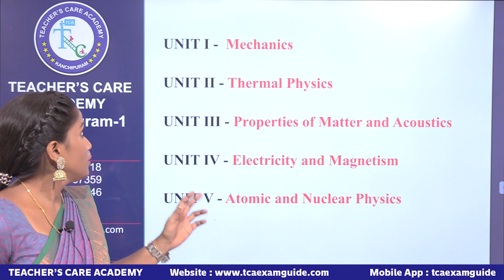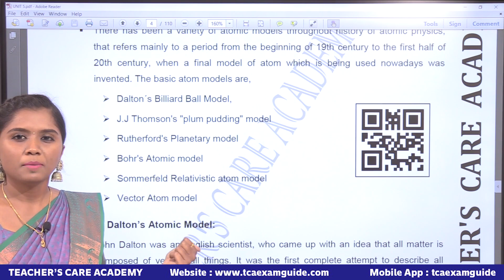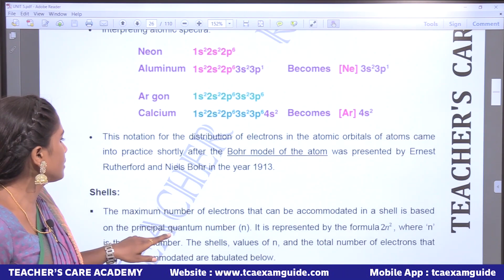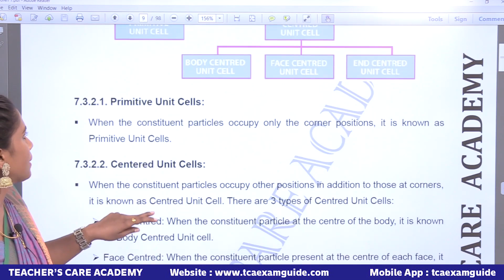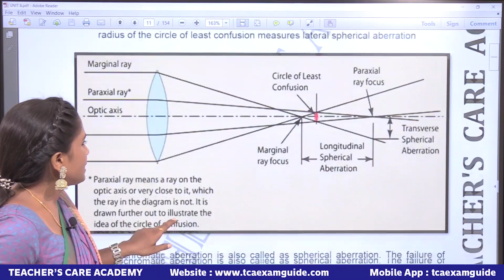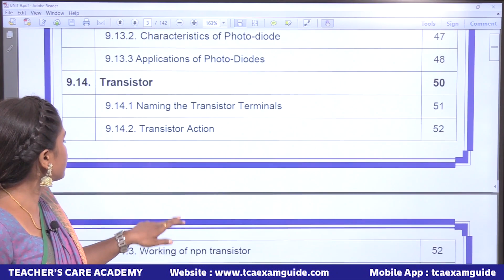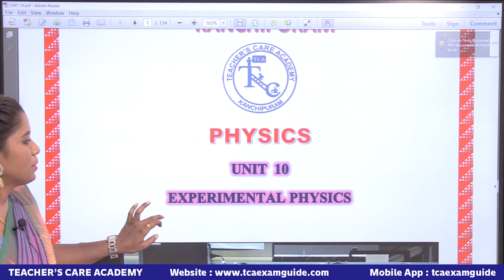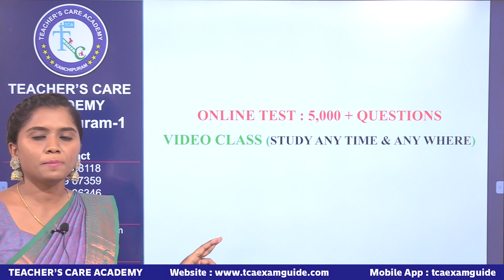UG TRB (2023-2024) : PHYSICS (Material Available)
ONLINE CLASSES

LIVE CLASSES

VIDEOS

MOTIVATIONAL SPEECH

Head Office :
38/23, Vaigundaperumal Koil Street,
Kancheepuram- 631502
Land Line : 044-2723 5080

65C, Thillai Nagar (West),
4th Cross St, Trichy – 620018